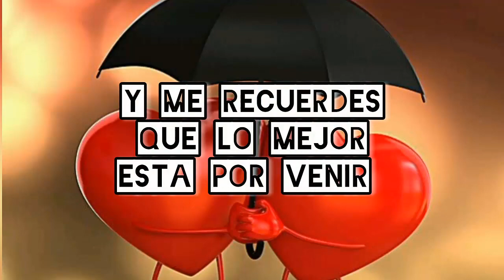POEMA DE AMOR 🧡 ERES LA MAS TIERNA Y DULCE MUJER 🌹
mi amor por ti es muy grande que no puedo dejar de amarte